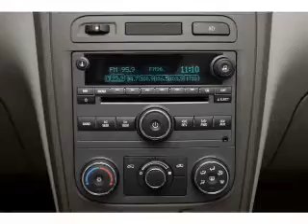2007 Chevrolet HHR - White Bear Lake MN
Year: 2007
Make: Chevrolet
Model: HHR
Trim: LT
Engine: 2.4 liter inline 4 cylinder 16 valve
Transmission: Automatic
Color: Sandstone Metallic
Mileage: 73824
Address:
1801 E. County Road F